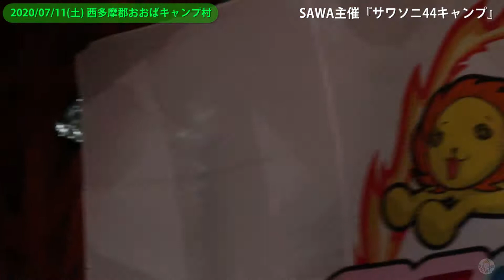棘-おどろ- 2020/07/11(土) 西多摩郡おおばキャンプ村 SAWA主催『サワソニ44キャンプ』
2020/07/11(土) 西多摩郡おおばキャンプ村
SAWA主催『サワソニ44キャンプ』

棘-おどろ- @odoroproject
田中しろめ @tanakashirome_
月奏ミサ @misa_odoro
芽莉 @meri_odoro
砂糖まこと @sugar_odoro

■セトリ
1212
イロイロ
OAOA
キラキラ
ジラジラ